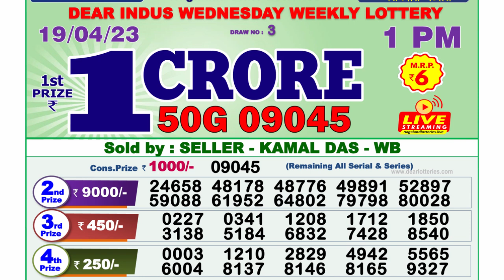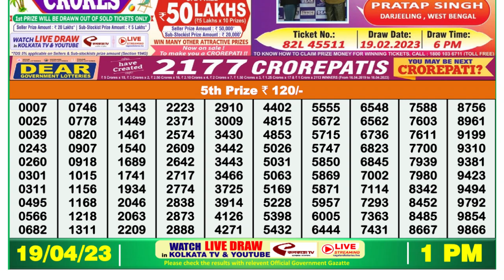Dear Lottery Sambad 1pm today 19.04.23 Nagaland State Lottery Result